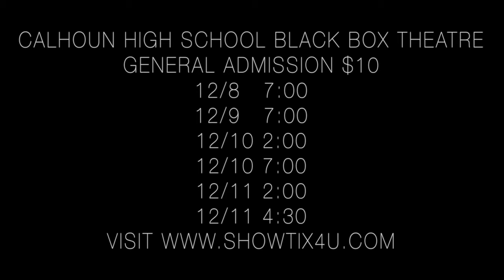Hairspray / Calhoun High School Theatre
Hairspray Promo Video